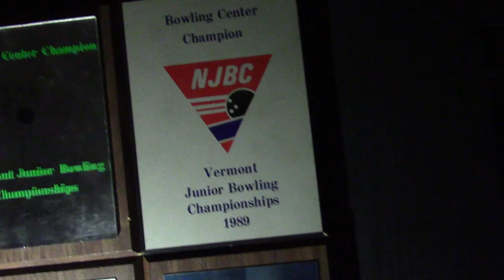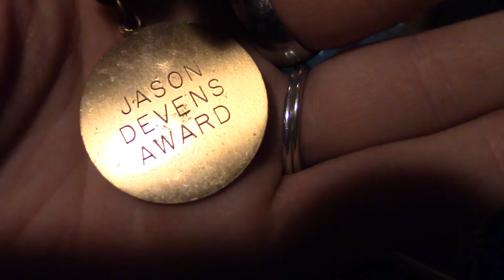Bowling with Dad short documentary by Liz B.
Liz B. of video production 1 tells the story of her dad's bowling career in this short documentary, featuring Earl Bump, Jr. The documentary tells of Bump's awards and accomplishments in the sport, even despite a serious car accident.